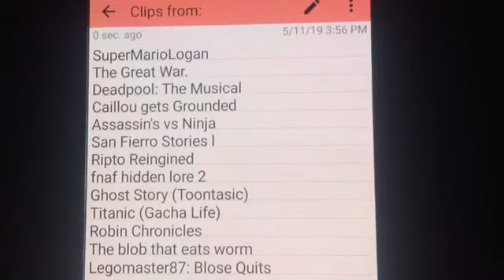Defeats of my favorite YouTube villains Part 32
Villains Quotes:

“That’s hot!” - Mr. Winkle
“. ” - The Yellow Over
“. ” - Ajax
“No no no no!” - Caillou
“Enough, We said all this here!” - Snakehead
“HAHAHAHAHA!” - Ripto
“They would kick me and they would beat me! - David Parks
“Nao tem mais nada entre nos!” - Jack
“to a security guard!” - Syderix
“. ” - Silme Monster
“Legomaster 87. Must die!” - Bolse